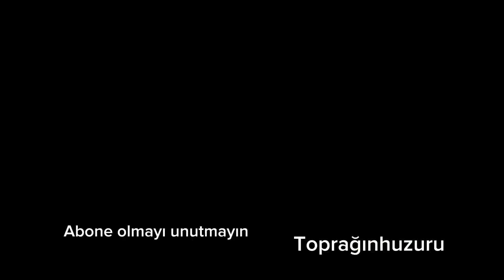Salatalıklara masrafsız sırık yaptık